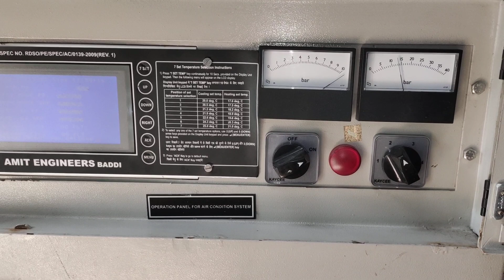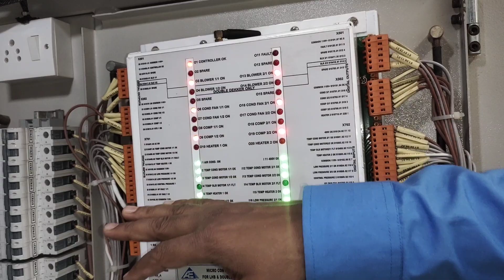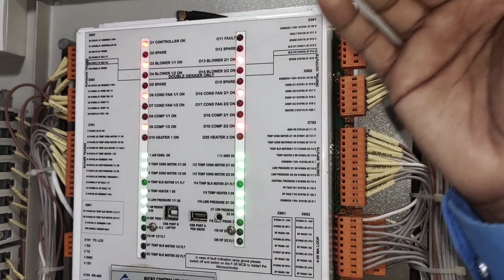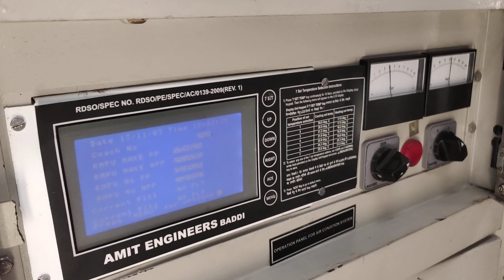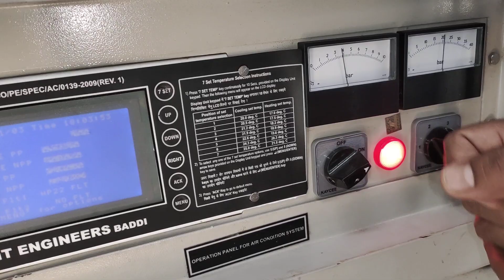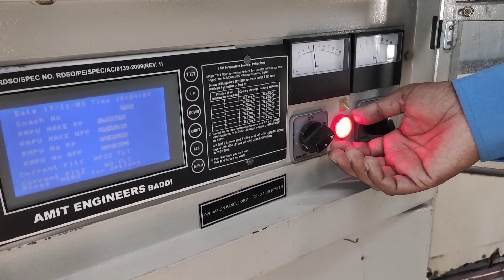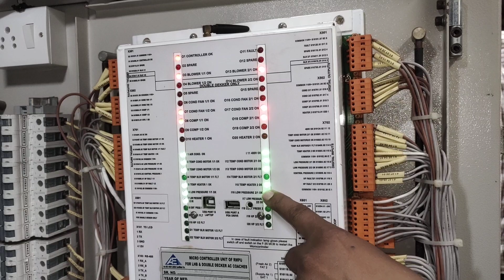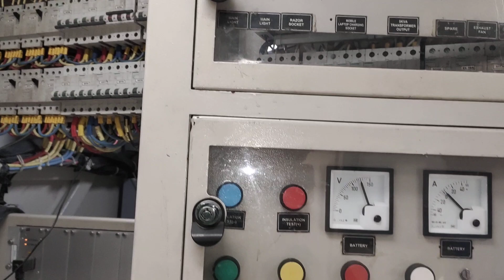HOW TO MICROPROCESSOR OK & MICROPROCESSOR FAULTमाइक्रोप्रोसेसर में कन्ट्रोलर OK और कन्ट्रोलर फाल्ट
इस विडियो में माइक्रोप्रोसेसर में फाल्ट और कन्ट्रोलर ओके कैसे आता है बताया गया है आप ध्यान से इस विडियो को जरूर से देखे

ajay singh KS
# MICROPROCESSOR FAULT
#,AMIT 04
RCF AC COACH ELECTRICAL MAINTENANCE
# ICF AC COACH ELECTRICAL MAINTENANCE
# CONTROL WIRING 110 VDC